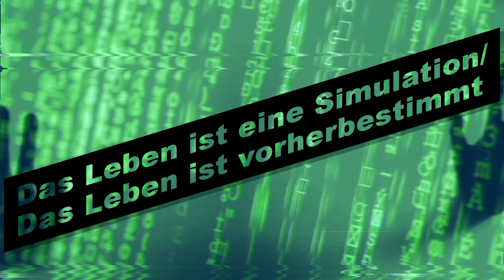🌈 Wir Leben in einer Simulation / Das Leben ist vorherbestimmt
Alles deutet daraufhin, das wir Simulierte Wesen sind. Unser Schicksal ist vorherbestimmt.Wir sind Gefangene einer endlosen Zeitschleife.
Die Filmausschnitte stammen aus:
Bliss(2021)
The Discovery (Netflix)
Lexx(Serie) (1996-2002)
The 13th Floor (1999)
Der Plan (2011)